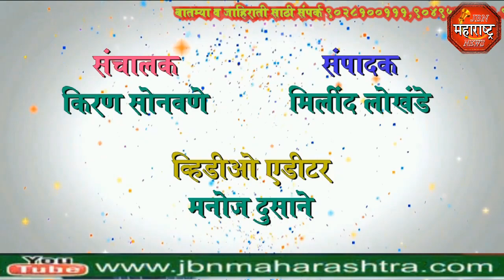jbn maharashtra news jalgaon